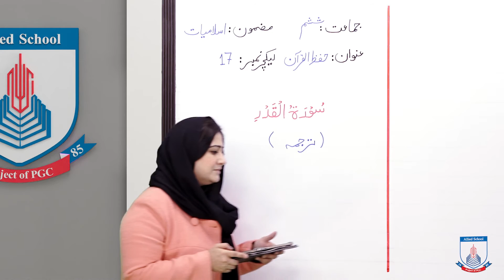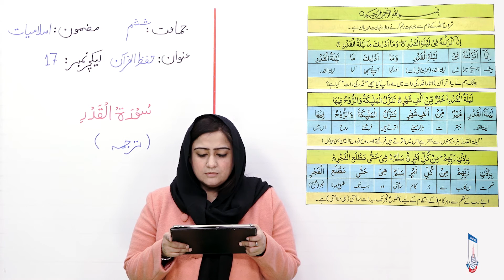Class 6 - Islamic Studies - Hifzul Quran - Lecture 17 - Surah e AL Qadar - Allied Schools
Arabic with Translation